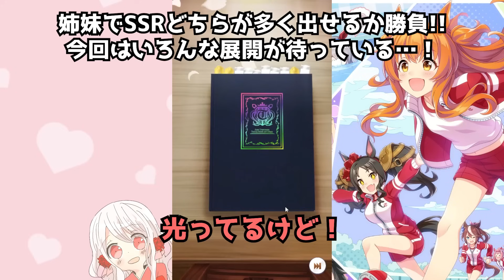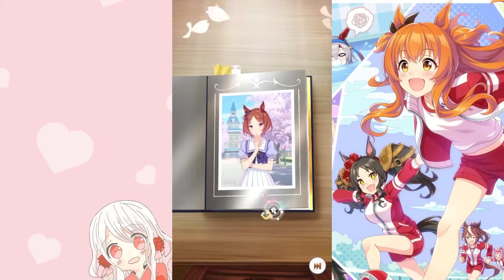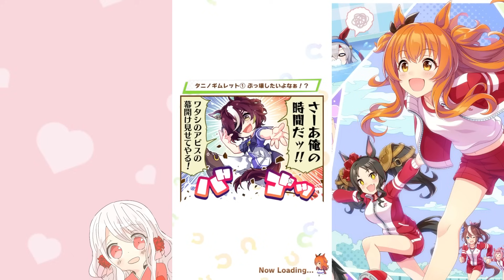【ウマ娘】【ガチャ動画】メカウマ娘！新シナリオサポカ！姉妹でガチャ対決80連！1日1回10連ガチャ無料！エアシャカールとダイワスカーレットをひくんだ！…今回はシンプルにどちらかが圧倒的に勝ちます。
新育成シナリオ「走れ！メカウマ娘 -夢繋ぐ発明-」
「1日1回10連ガチャ無料キャンペーン」
10/29～ 11/6に実施されていた10連無料のガチャ動画です。

《内容》
もはやみんな大好き(？)姉妹でガチャ対決！

新育成シナリオ「走れ！メカウマ娘 -夢繋ぐ発明-」記念
最大80連の無料ガチャ！
ウマ娘さんいつも本当にありがとうございます…！

そして今回の新サポカは
新シナリオ必須サポカ『エアシャカール』
賢さ逃げ特化サポカ『ダイワスカーレット』

今回注目は猫マヤをゲットし、逃げ育成がメインとなったみぃである。

長距離逃げ特化の猫マヤちゃんにどうしても欲しい2枚の完凸。

その想いはウマ娘に届くのか…？！

今回はシンプルにどちらかが圧倒的成績をおさめます。
途中で察しても絶対みてね！

片方が可哀想だから…！←

【X】動画の最新情報をお届け！